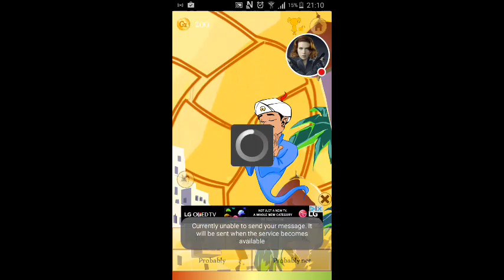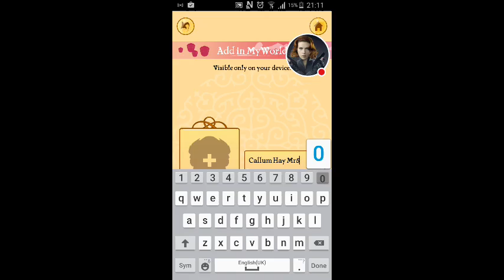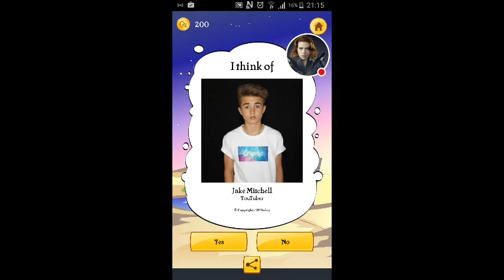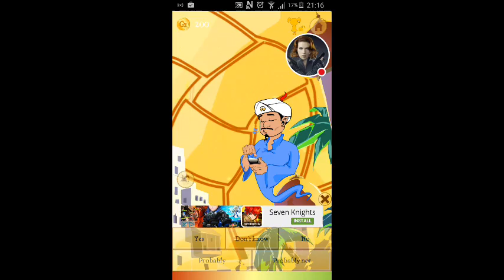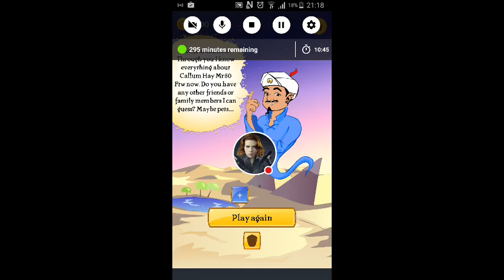My Akinator FREE Stream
Watch me play Akinator FREE!